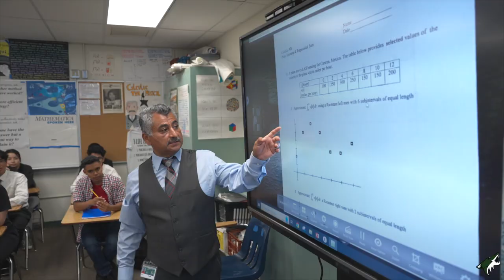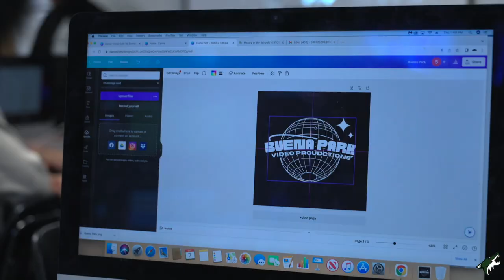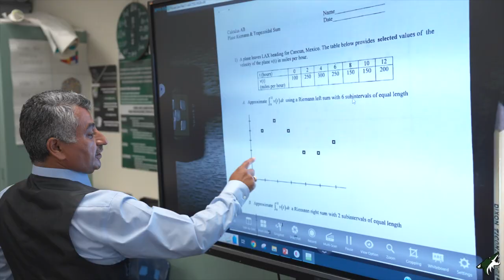Buena Park Programs